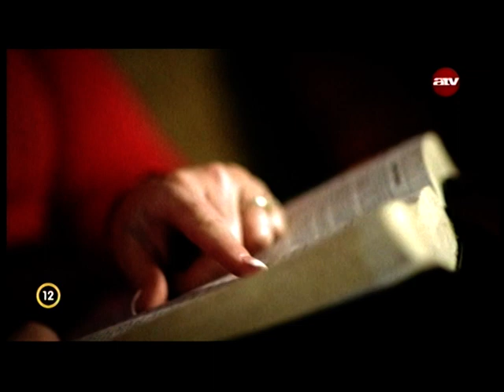Jézus sebeiben meggyógyultam - Richard Skoff